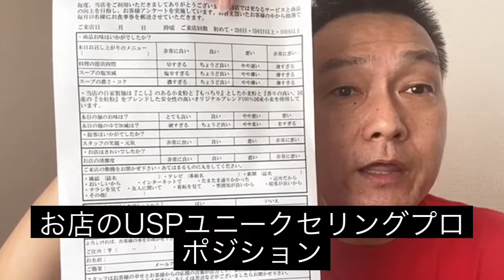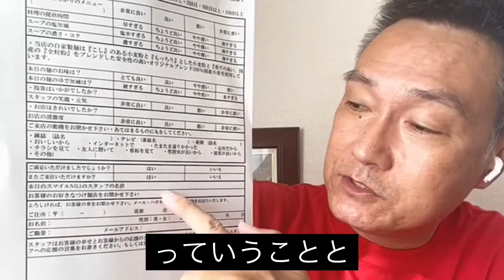飲食店集客バンザイ！055集客に活用するアンケートの項目 失敗 成功 経営 起業 飲食 飲食店 飲食店経営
飲食店集客バンザイ！055集客に活用するアンケートの項目　 失敗 成功 経営 起業 飲食 飲食店 飲食店経営 　心理学や脳科学に基づいたアンケートの項目

☆LINEに登録いただくと

98,000円で販売されていた
「売上げの上がる接客法」

☆メルマガに登録していただくと
「プロのラーメン屋が教える目からうろこのラーメンづくりの方程式」
動画セミナープレゼンント

☆動画が見れない時あるよね。そんなときは音声を聞いてね

◇繁盛飲食店オンラインセミナー
無料受講できるコースも多数あります。

◇(社)日本ラーメン技術者協会JREAホームページ

関連動画
繁盛する飲食店を作るには？飲食業界の動向から飲食店経営のポイントを整理【トレタ×堀江貴文】
【飲食店経営】この３つのコストが店をつぶす！店舗の実際の売上からみる失敗しない店舗経営の「新しい指標」はこれ！
飲食店経営における広告について暴露！今必要とされる飲食店広告とは。
【飲食店経営】年商1億の飲食店にまで成長させる集客方法【コロナ禍でも売れる】
【年収はいくら？】飲食店経営者はどれくらい稼げるのか？【カレー屋の年商と収入事情】
【絶対潰れる飲食店の特徴】地獄の経営失敗談を暴露！赤字の原因はコレだ！【カフェ/バー/居酒屋/喫茶店/スナック開業・起業シリーズ】
【飲食店経営】コロナ禍でも意外な施策で郊外店が予算150％達成？7月の売上大公開！【ウィズコロナ】
飲食店経営はどうやったら儲かるの？飲食店経営や飲食店社員必見！売上のあげ方もご紹介